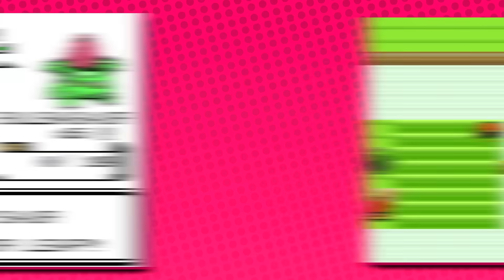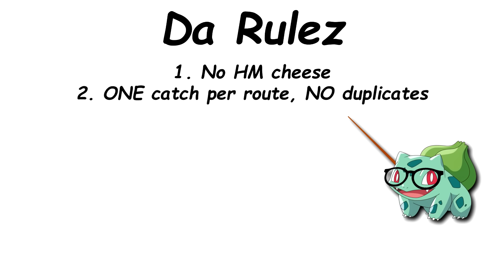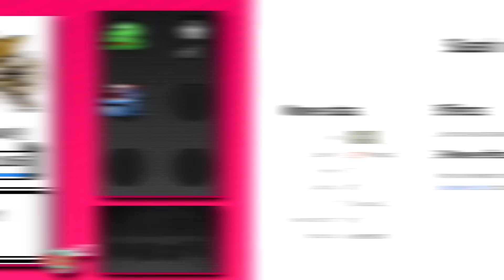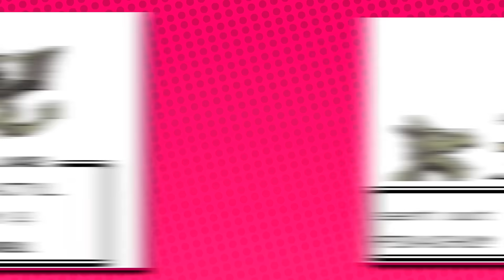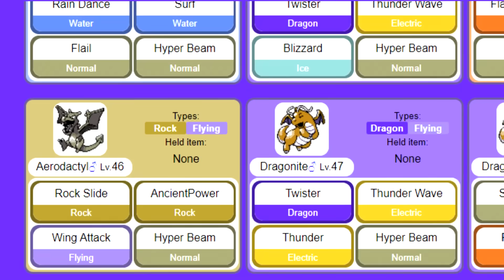Pokémon Crystal but I Start in Kanto